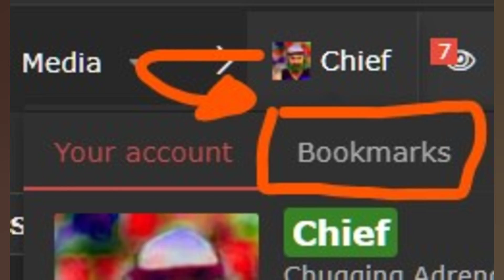THE ASPECT OF CARLTON'S STELLAR SEASON THAT'S “GETTING LOST”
Carlton is now 7 2 and a game clear in fourth after their comfortable win over GWS on Sunday afternoon. It was an impressive win for the Blues. who were missing key position pillars Harry McKay and Lewis Young. and were without any healthy players on their list to replace them. The win was also their first at GIANTS Stadium from five attempts and broke a run of six straight losses to GWS. North Melbourne premiership player David King believes Carlton’s speed of ball movement is catching teams off guard. “The thing that’s getting lost with Carlton is not only are they brutal on the inside. their handball game now is next level.” King told SEN’s Whateley. “They go from this really aggressive strong ball winners to then. they’re not fleet of foot. but they find a way to get the ball into a handball chain and then come out the front of traffic and then they’re really dangerous. “That’s why it works forward of centre because it’s so aggressive and it’s so quick. It’s instant. As a defender playing against Carlton. you’re looking at this wave coming at you thinking ‘what am I doing here? Am I locking on one on one? I can’t really zone?’. “So you get one on ones and everyone gets their lick of the ice cream forward of centre. “It doesn’t really have to rely on one target forward of centre when you play like that. Harry’s not there at the moment. but because you’re playing so fast it’s not needed. “It’s not exposed against the Giants. because they’re not that solid defensively. “Against other teams it will be exposed and they’ll lack that big body down there while Harry (McKay) is out. but their handball game. they handball more than any team in the competition. and you would never have thought that Voss would turn Carlton into a handball team. “But it’s working and it’s working big. We talk about structure a lot … I still think Vossy is 30 per cent into his coaching with this club. Next year is the year. but how good is this year going? They’re setting some standards that are going to last for some time.” Sam Walsh recorded the most ranking points of any player in Round 9. playing a different role. The All Australian on baller started inside 50 and pushed into the square and King was happy to see him back to his best after dealing with a syndesmosis injury. “It was good to see Sam Walsh back to his best. I know he’s been a good contributor for the previous few weeks and I know he’s had an injury impacted start to the year. but we are at Round 9.” he said. “It was good to see him back to his damaging best and hitting the scoreboard. he was everything for them. It wasn’t all Patty Cripps. though he was still pretty good.” Carlton faces their biggest challenge yet on Friday night. facing Sydney at Marvel Stadium off a five day break.